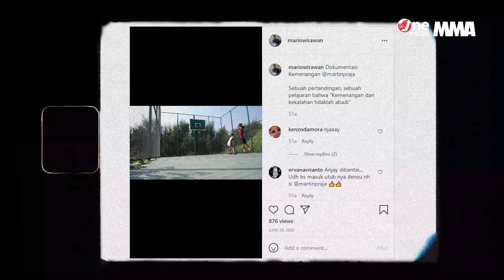Multitalenta! 3 Dunia Sport yang Dijalani Mario Satya Wirawan Selain MMA | Fun Fact One Pride MMA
Jakarta, tvOnenews.com - Petarung bernama lengkap Mario Satya Wirawan ternyata mempunyai olahraga lain di luar Mixed Martial Arts (MMA) yang dijalaninya di sela-sela waktu luang.

Diketahui pula Mario saat ini sedang mentas di One Pride MMA, tepatnya kelas Bantamweight. Nah, atas deretan olahraga lain yang dijalani Mario, bisa dibilang petarung kelahiran Prancis ini multitalenta. Setuju?